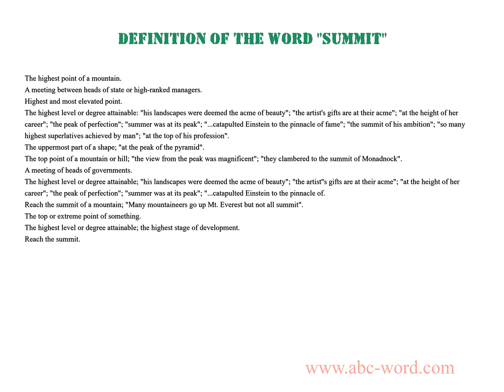Definition of the word "Summit"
you will find full information about this word "summit".
From the video you will learn the definition for the word summit. The lexical meaning of the word summit. What does the word summit mean? And much, much more...